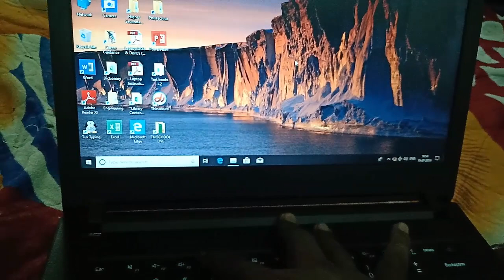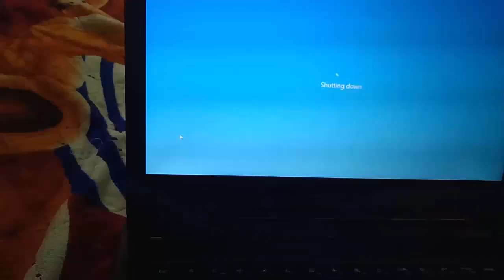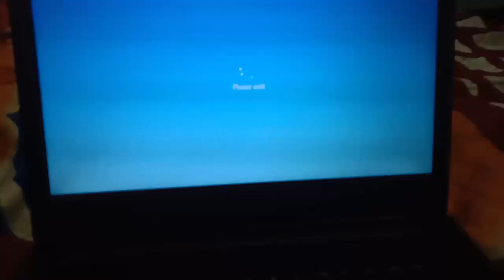How to fix govt laptop Lenovo E41-25 ALT Key function problem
How to solve government laptop Lenovo E41-25 ALT Key function problem.

How to fix Lenovo E41-25 govt laptop Boot Failed solutions